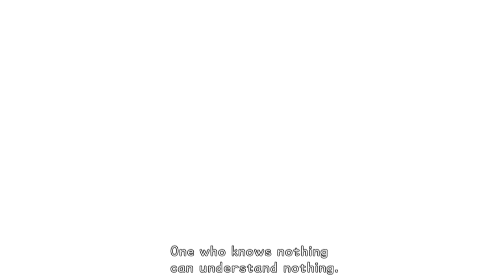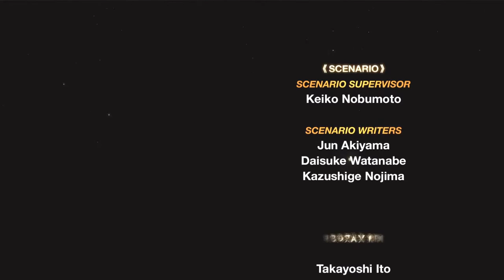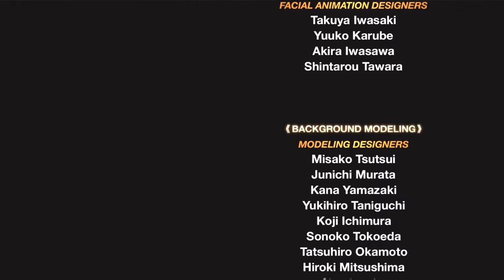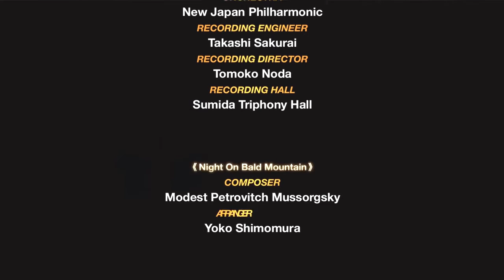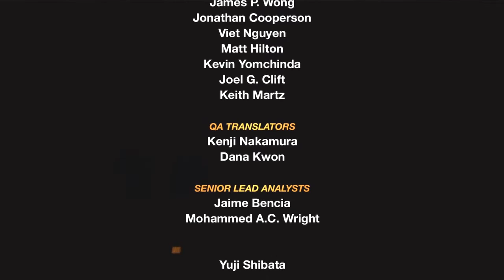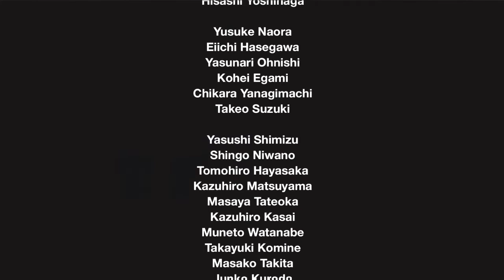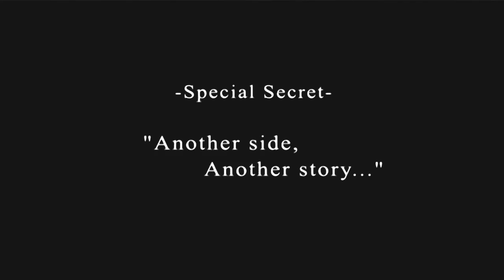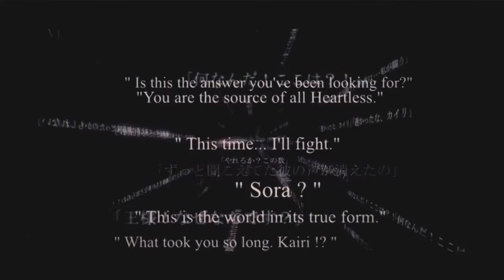Kingdom Hearts 1.5 ReMIX No Commentary Part 29- Ansem (Finale)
Welcome back to Kingdom Hearts! In this episode, we battle the final boss, Ansem The Seeker of Darkness. Thank you so much for the support! More videos to come in the future.

Listen ad-free with YouTube Premium
Song
Simple And Clean (Planitb Remix)
Artist
Utada Hikaru
UMG (on behalf of Universal Music LLC); Walt Disney Music Company (Publishing), ASCAP, LatinAutor - UMPG, LatinAutorPerf, PEDL, LatinAutor - PeerMusic, UNIAO BRASILEIRA DE EDITORAS DE MUSICA - UBEM, and 17 Music Rights Societies